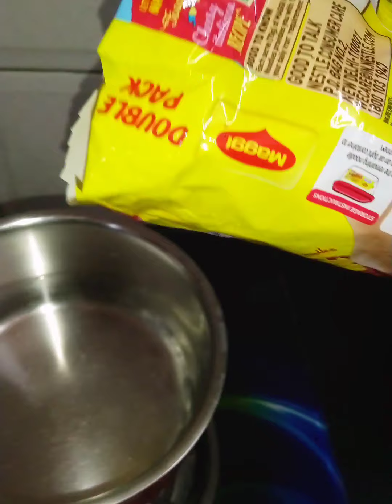Maggi Italiano, Italian style maggi, Italian maggi 😋😋